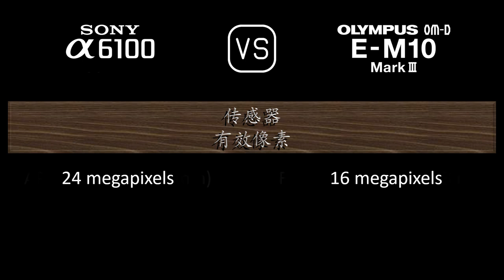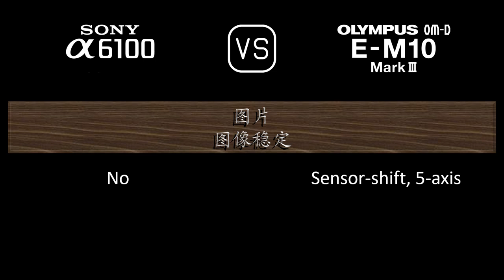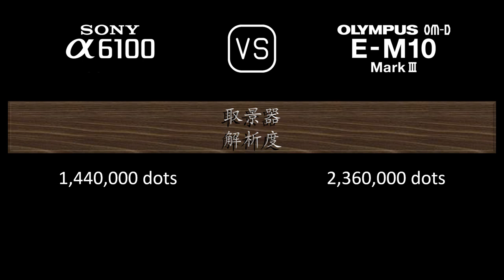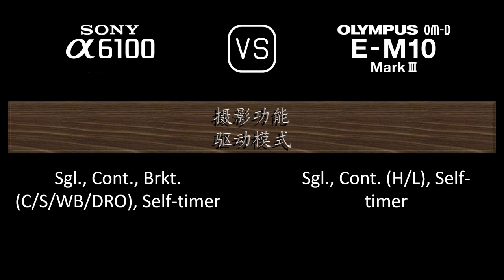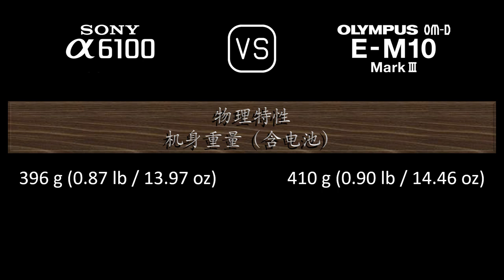Sony A6100 与 Olympus OM-D E-M10 Mark III 的规格比较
本视频是 Sony A6100 与 Olympus OM-D E-M10 Mark III 的功能概述和规格比较 (comparison of specifications)，希望对您有所启发。感谢您的支持。

00:24 推出
00:32 机身
00:41 传感器
01:05 图片
01:21 光学与对焦
01:50 屏幕
02:10 取景器
02:26 摄影功能
03:27 录像功能
03:43 贮存
03:47 连接性
04:16 物理特性
04:36 杂项